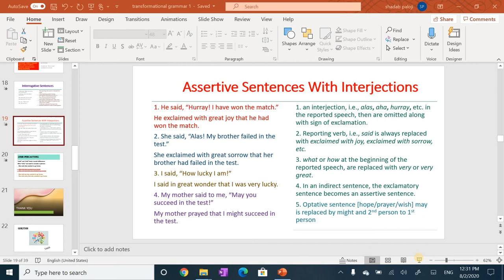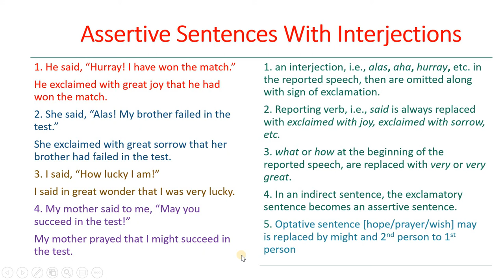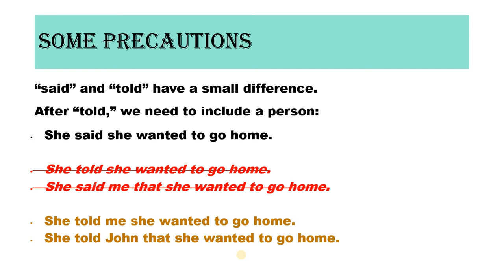Transformational Grammar (DIRECT/INDIRECT-2)